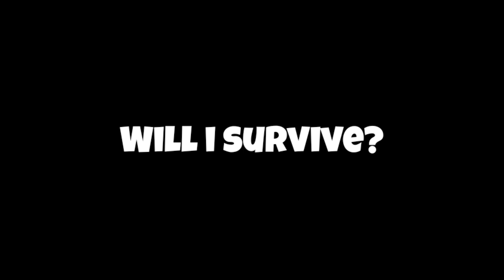OMG!😍 MY BEST GAMEPLAY IN THIS SEASON - Grand Battle Royale Android gameplay #057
Never lose gbr